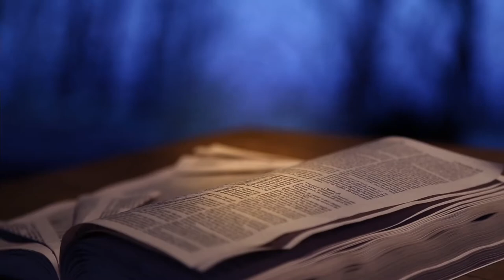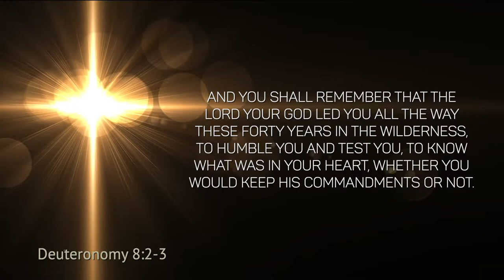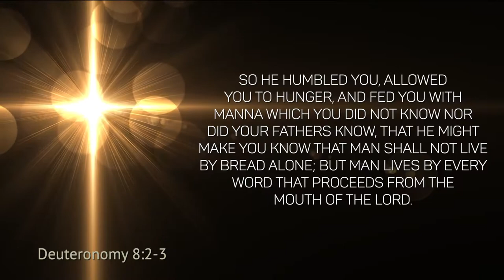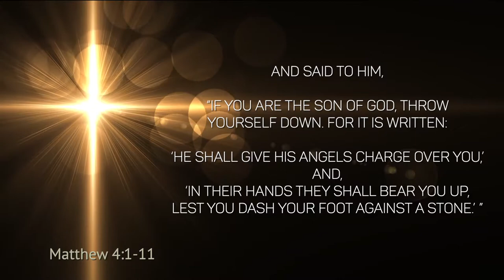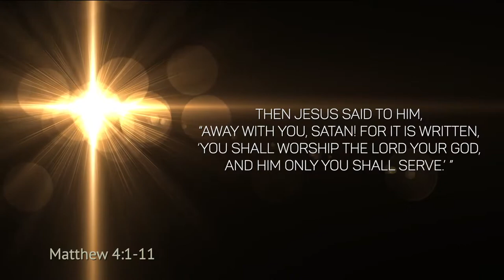Sharon Bible Fellowship Sermon: Don't Die In The Wilderness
Sermon: Don't Die In The Wilderness
Minister Chris Allen